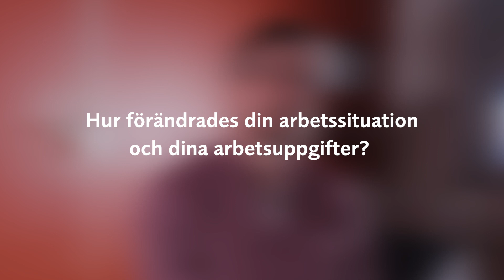Två år av pandemi – akutmottagningen i Skellefteå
Rune Steinwall jobbar som sjuksköterska på akutmottagningen i Skellefteå och minns början av pandemin som overklig. – Man hade inget att relatera till eftersom vi aldrig hade varit i en sådan situation förut, säger han.
Hör Rune Steinwall berätta om sina erfarenheter.

Under våren kommer vi att göra ett antal nedslag i olika delar av verksamheten runt om i länet för att höra hur de har påverkats av pandemin.